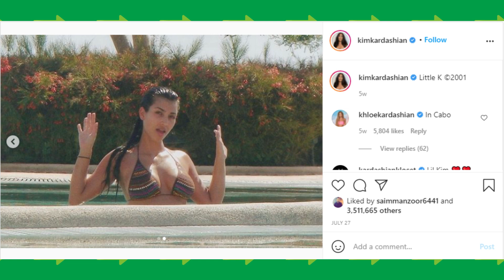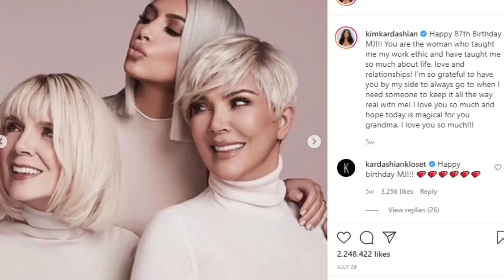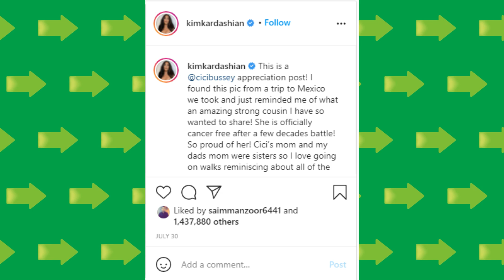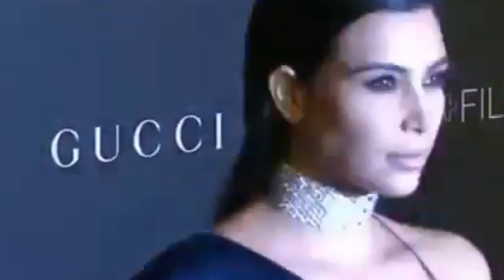A Look at Kim Kardashian Jaw Dropping Picture from Her First Photoshoot!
Welcome back to Hollywood Club! In today's video, we are going to be taking a look at Kim Kardashian Jaw-Dropping Picture from her First Photoshoot! Please stay until the end of the video, so you don't miss these jaw-dropping images!